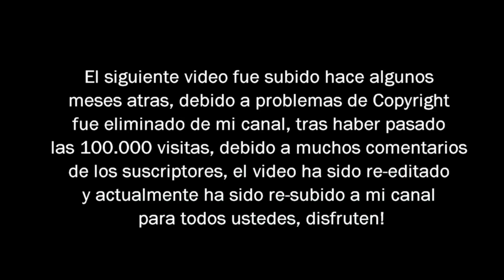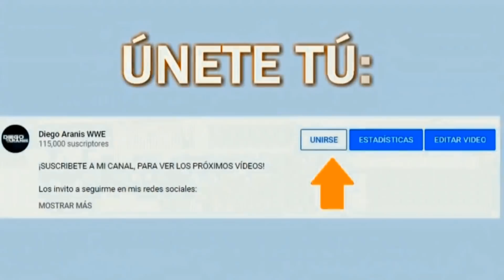10 MATONES EN LA VIDA REAL DEL BACKSTAGE DE WWE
Donde Ver WWE Online Gratis En Vivo En Español Lucha Libre Latino Luchadores Superestrellas backstage Wrestlemania bad bunny luchas horarios Fails Errores AEW Cm Punk